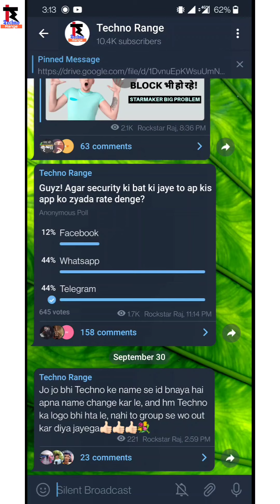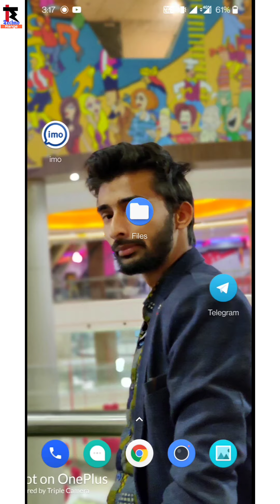All ids gone multi starmaker | Starmaker ids gift sending issue | starmaker multi ids solution